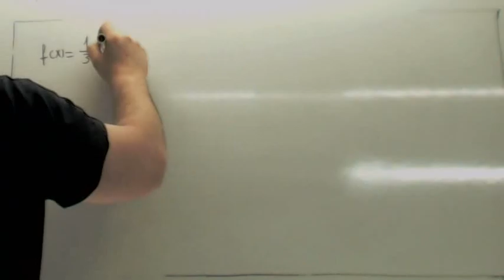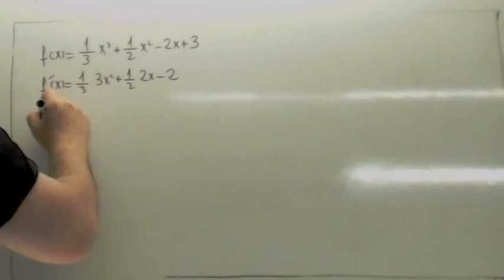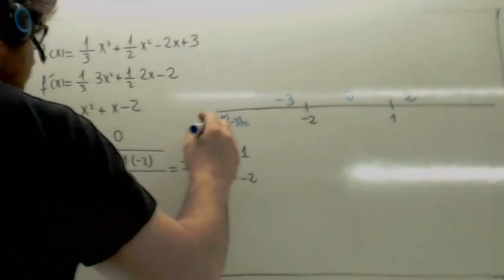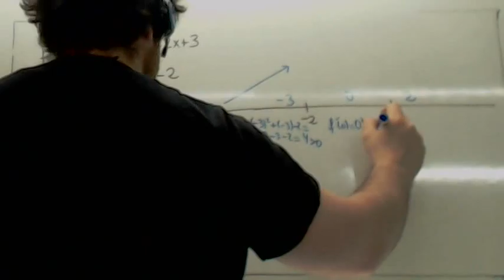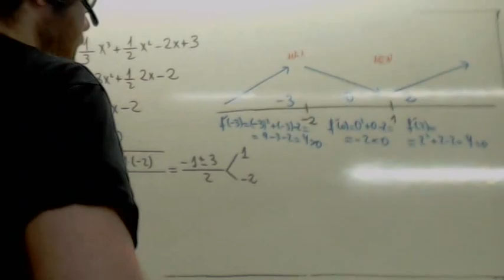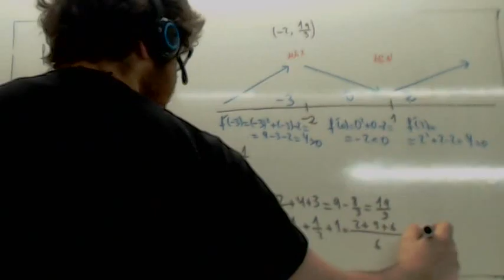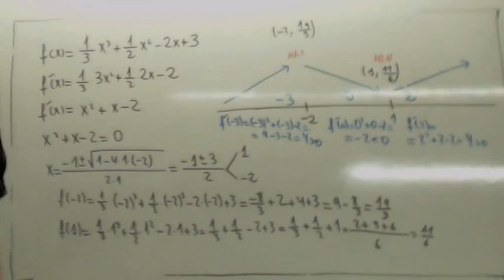Examenes Selectividad Resueltos Crecimiento decrecimiento Usero